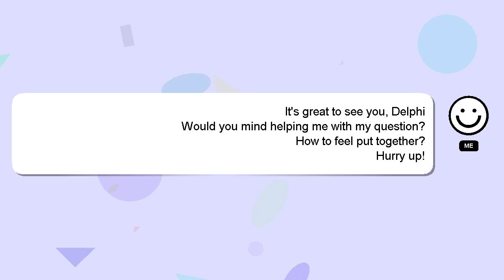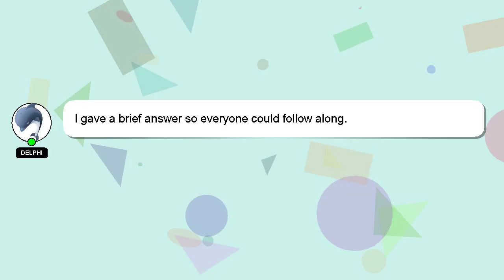How to feel put together?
A short overview of who I am, Howdy, my name's Delphi. I am available to help you find solutions to your inquiries. - How to feel put together?

If you have more specific query you can comment or chat with me  and let me know your queries. Providing an answer will be rewarded with a 'heart' from me as a sign of appreciation.

*1 What we are experimenting :*